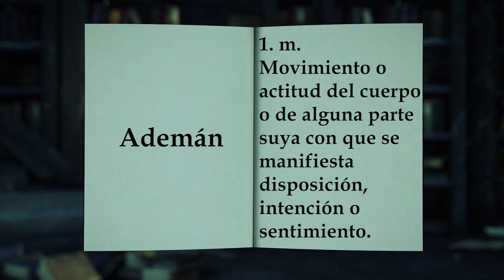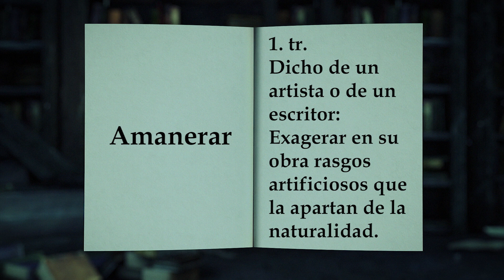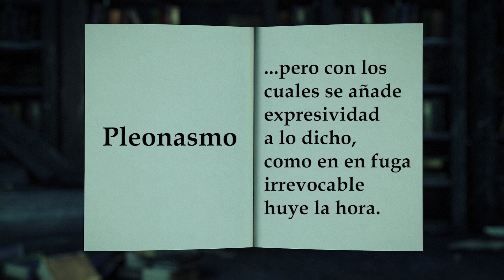PBO - EL SIGNIFICADO DE LAS PALABRAS con KIKEBRAVO📜 🔴 ALFEÑIQUE, MODOSO, SOFISMA…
🔴 ALFEÑIQUE, MODOSO, SOFISMA…